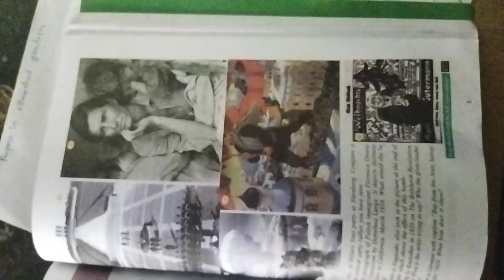SOCIAL 10 TH CLASS MODEL PAPER PART 5